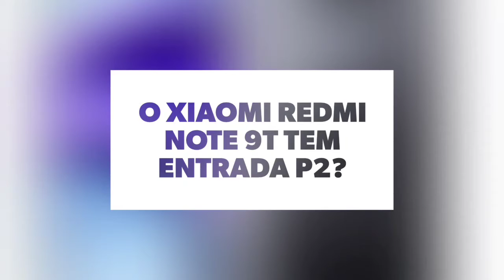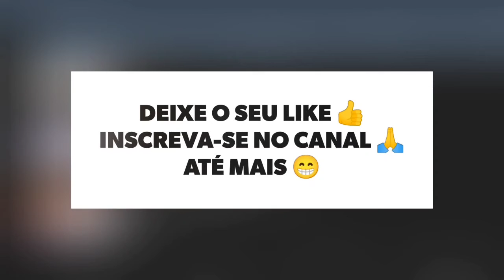🔴 O XIAOMI REDMI NOTE 9T TEM ENTRADA P2?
No vídeo de hoje respondo se o Xiaomi Redmi Note 9T tem suporte para a entrada p2, para fones de ouvido, e a resposta é sim. O Redmi Note 9T tem suporte para a entrada p2, para fones, assim da para conectar fones com fio, tranquilamente.